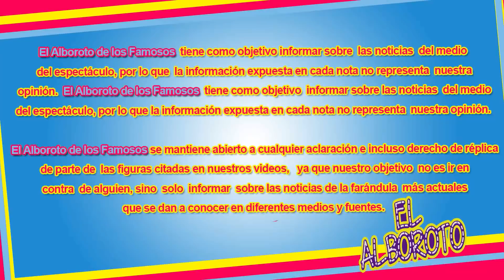Esto hara Vicente Fernandez con el Potrillo por culpa del aIc0h0l "Adv3rtid0"